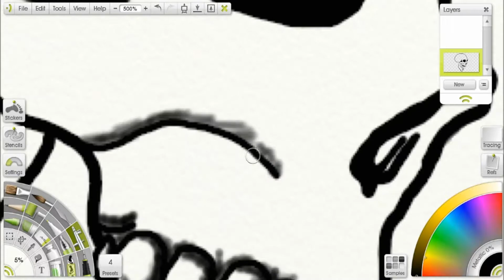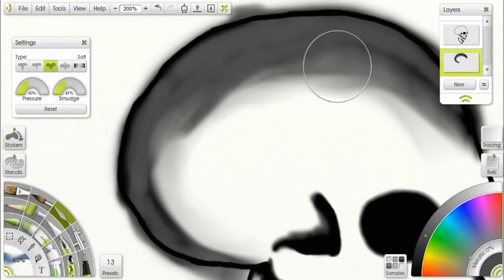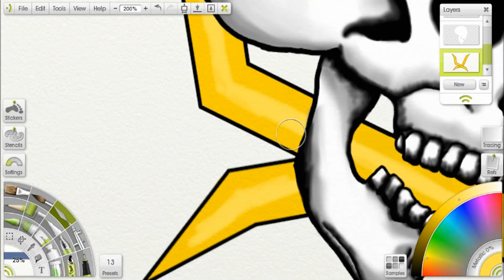Digital Art: Lightning Skull [Custom Design]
More artwork yay :D
I really need to do more :/

A custom design requested by my sister's boyfriend, as he airbrushes designs like these onto motorcycles etc.

Created in ArtRage Studio Pro with a wireless mouse